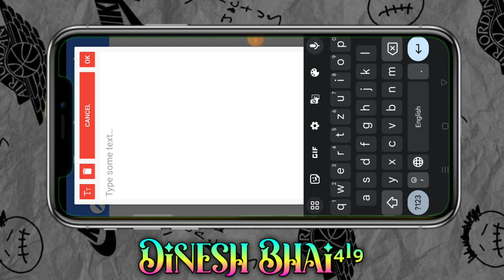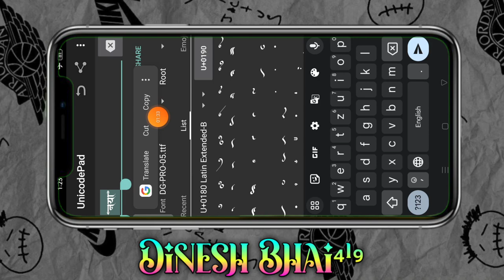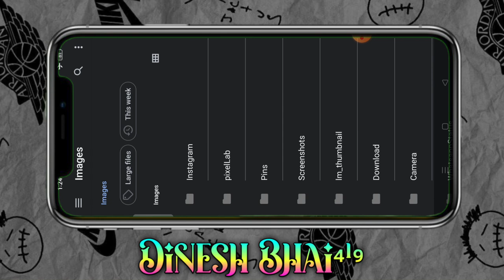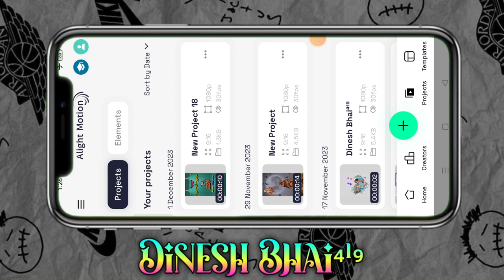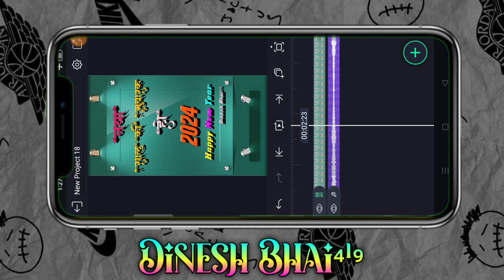Happy New Year ka video editing Adivasi trading video editing आदिवासी टेटस प्रोजेक्ट कैसे बनाते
ADIVASI_VIDIO_EDITING

आदिवासी गाने
Ritesh editing
Adivasi status

adivasi status
dorber png
dinesh editz
page craft
timli 2023
video edit
video editing
आदिवासी स्टेटस गाने ft
गुजराती स्टेटस
गोंडवाना गाना
ग्रीन विडीयो